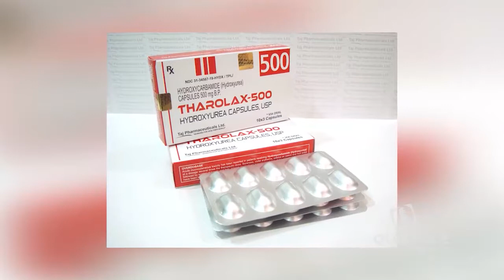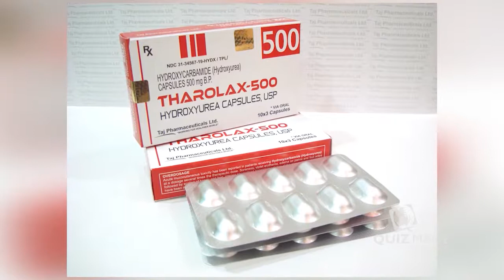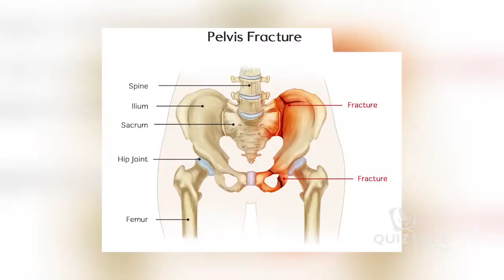Doctalk show Sickle cell disease E3